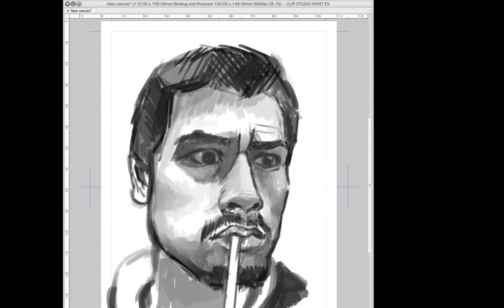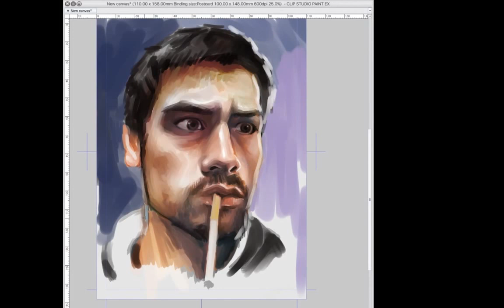reddit gets drawn speedpaint